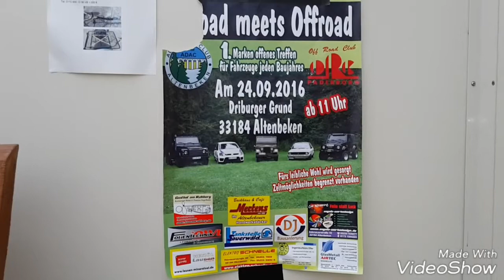Nissan Patrol vs Nissan Terrano Motorschaden Lada Niva все машины сломали Off-road Mammutpark